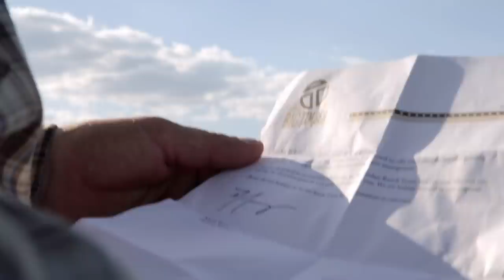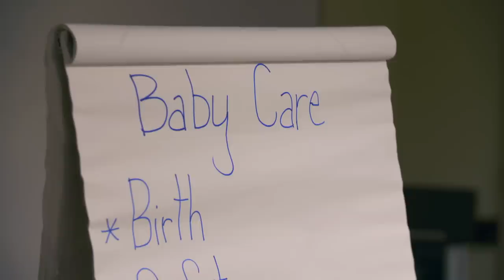The Cowboy Way: Alabama | Season 1 | Episode 2 | An American Tradition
The guys take on a rogue bull, Bubba and Kaley prep for their baby, Cody must put on a hit rodeo, and Booger tries to tame a wild horse.

Director: Andrew Glassman
Cast: Booger Brown, Bubba Thompson, Cody Harris